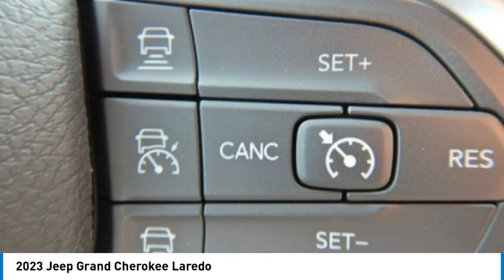2023 Jeep Grand Cherokee PGC386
2023 Jeep Grand Cherokee Laredo

2093 S Van Dyke Rd